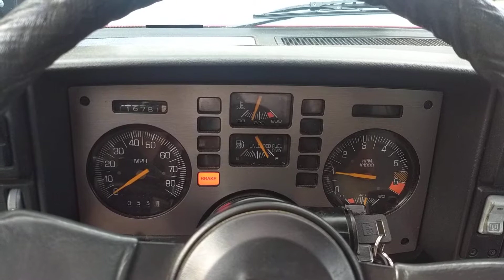1985 Fiero 3.4 Swap Idle